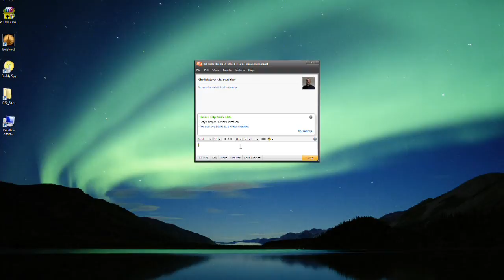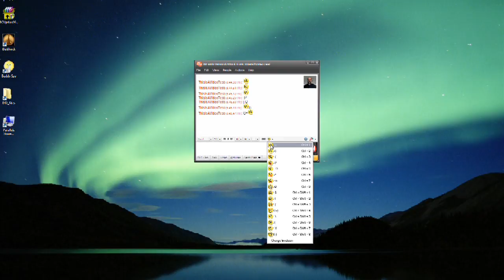How to Use Internet Messenger Programs : How to Create IM Emoticons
Emoticons are ways of expressing emotions with an Internet messaging program, like a smiling or winking face, by using colons, semi-colons and parenthesis. Liven up an Internet chat session by creating emoticon robots and chefs with ideas in this free video on Internet messaging computer programs from a Web designer and producer.

Bio: Dimitri LaBarge has been a professional Web designer since 1995, both designing and producing some of the earliest multimedia Web sites for major record labels in the country.